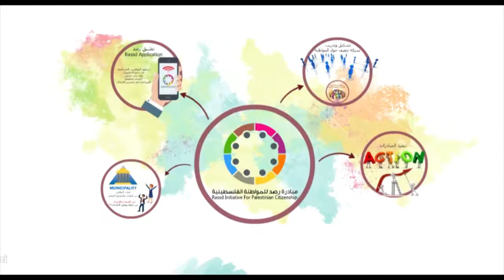Mobile App Promotion Ad